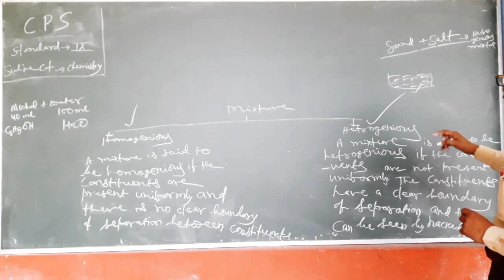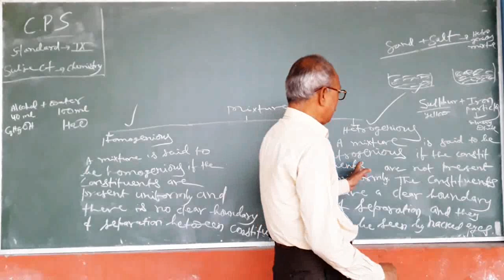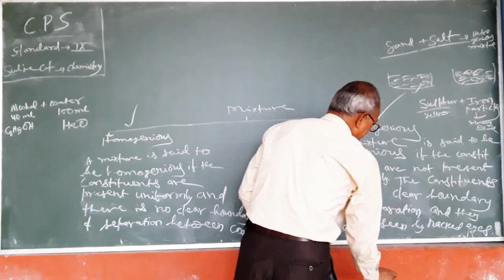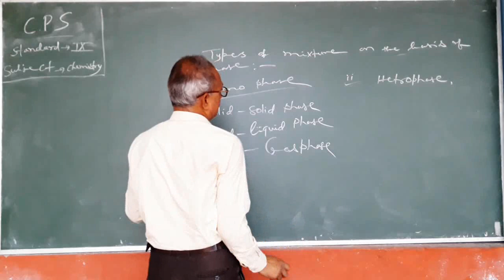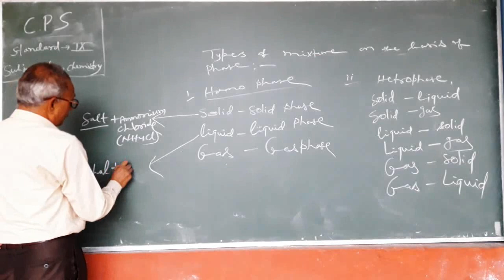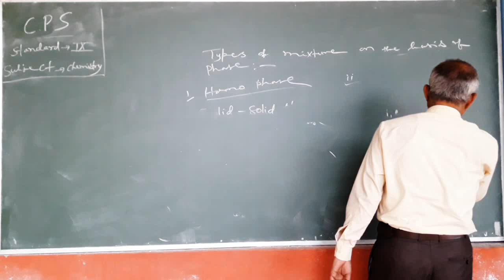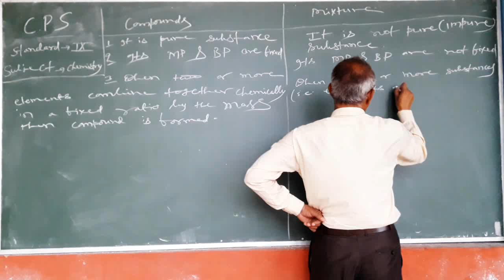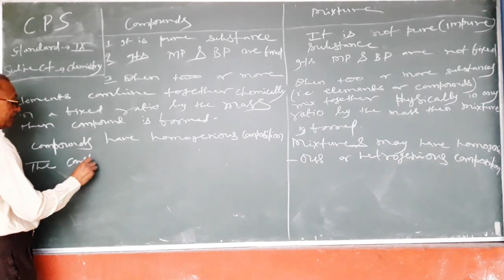CLASS-IX || CHEMISTRY || IS MATTER AROUND US PURE || PART-10